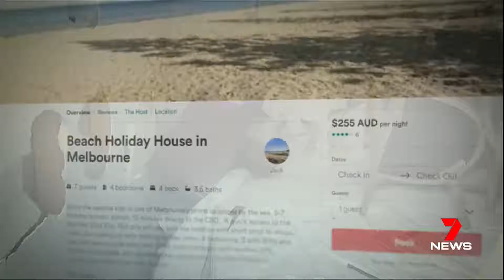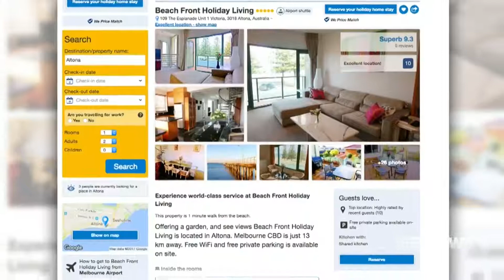Seven + Nine News. Blacks Attack AirBnB House.(Altona)(Multiculturalism)